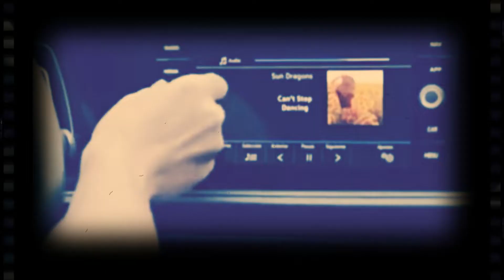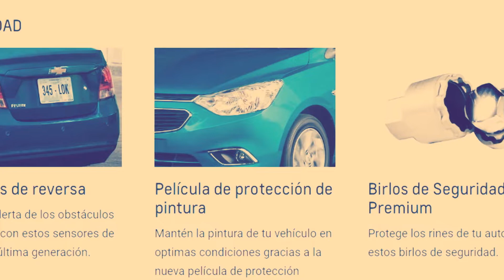Chevrolet Aveo 2020 VS Volkswagen Vento 2020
Hola amigos y amigas el día de hoy les traigo el versus express de dos autos muy populares los cuales son el Chevrolet Aveo 2020 y el Volkswagen Vento 2020. Los dos autos tienen unas condiciones muy similares en cuánto a características descritas sin embargo los precios si varían bastante. ¿Con cuál te quedas de los dos?. Ya qué tu tienes la última palabra al elegir tu favorito.

Lamborghini Gallardo VS Lamborghini Huracán!!